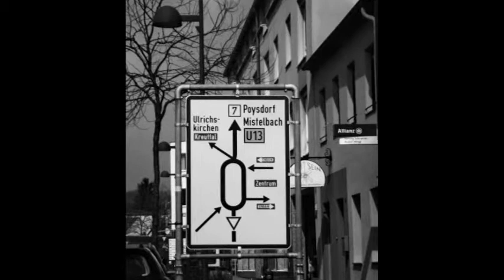Wolkersdorf im Weinviertel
amazing video  -  Ein kleiner Rundgang - Wolkersdorf im Weinviertel ist eine Stadt mit 6740 Einwohnern (Stand 1. Jänner 2012) im niederösterreichischen Weinviertel. Sie liegt im Süden des Bezirk Mistelbach, unweit der Bundeshauptstadt Wien.